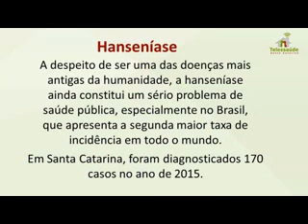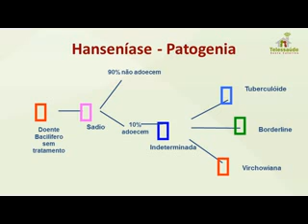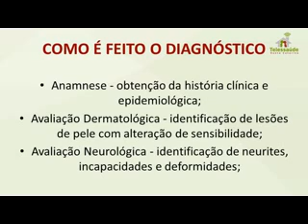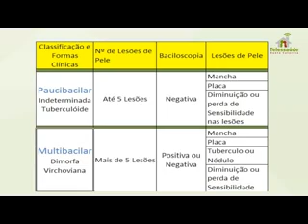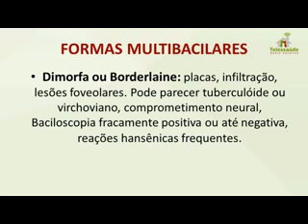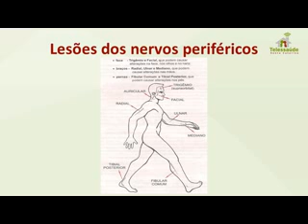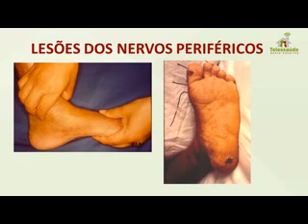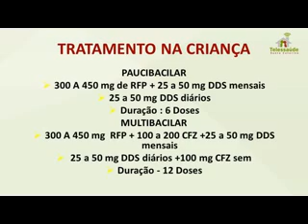Videoconferência sobre Suspeição diagnóstica em Hanseníase (2017)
Videoconferência sobre Suspeição diagnóstica em Hanseníase com a dermatologista especializada em Inara Saavedra.